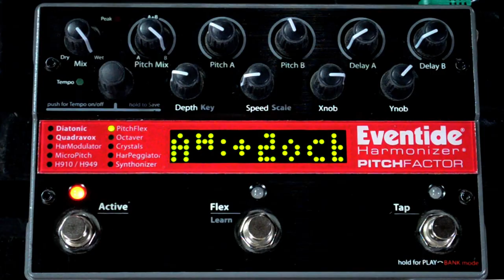Pilot Wave™ with Eventide H9 and "Factor" Pedals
Pilot Wave™ turns pedals into musical instruments.

Pilot Wave™ by Step Audio multiplies the sonic potential of every MIDI-enabled effect.  Pilot Wave sequences effects parameters, unleashing hidden pedal potential.

With this powerful new controller and patented technology, you can turn any MIDI-enabled pedal into a dynamic, rhythmic musical instrument.

This video shows Pilot Wave controlling the Eventide H9 and "Factor" pedals - PitchFactor, ModFactor, TimeFactor, and Space.

All guitar sounds in this video were made with Pilot Wave sequencing the Eventide pedals!